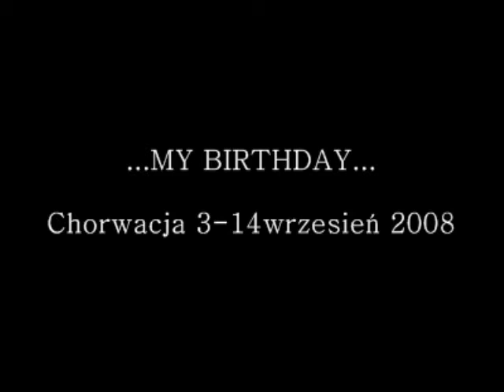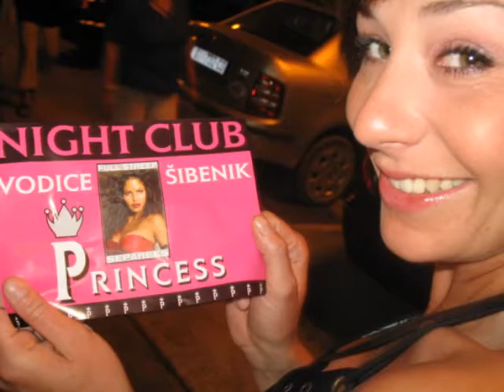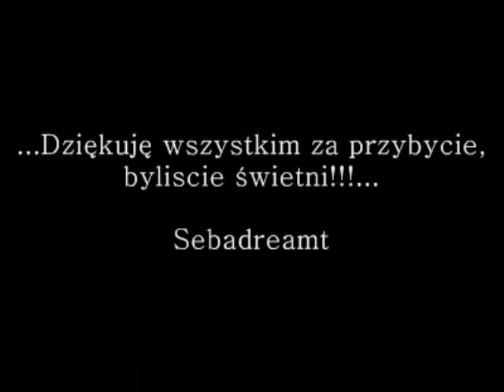...My Birthday...Chorwacja Wrzesień 2008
...Wyjazd urodzinowy na Chorwację wyspa Murter 3-14 września 2008